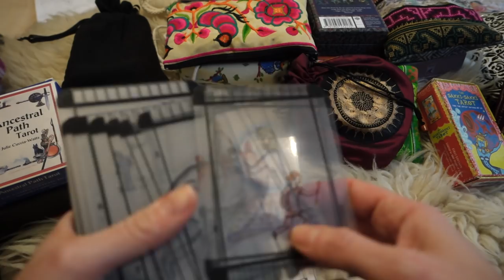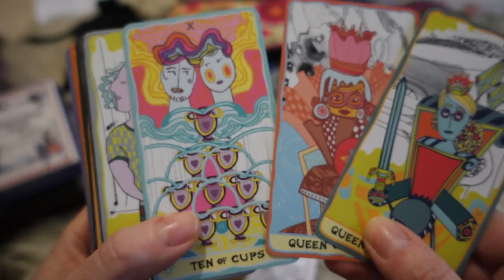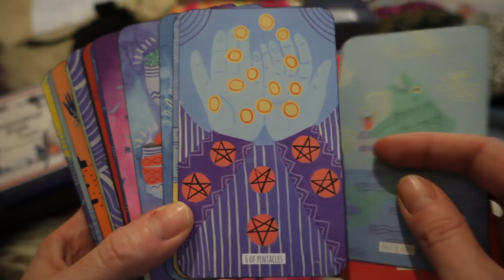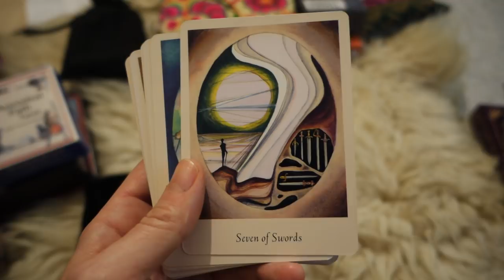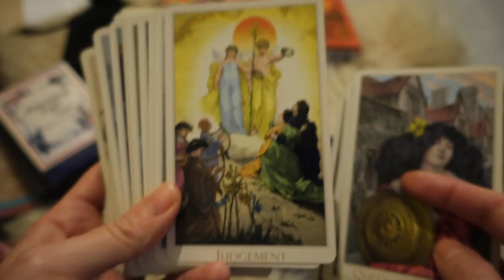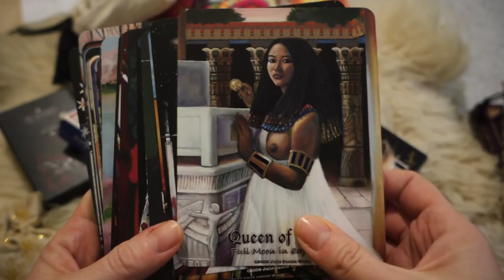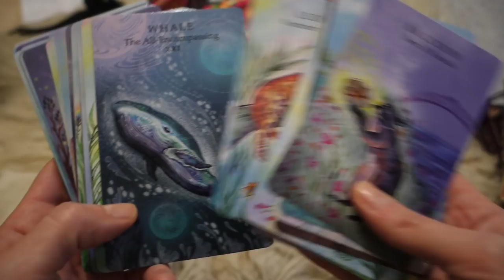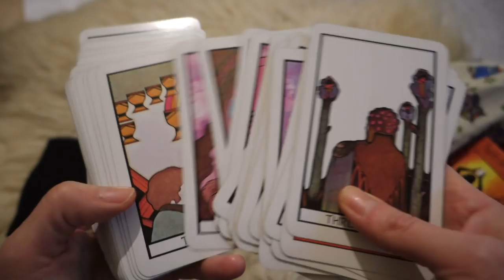Tarot collection 2! Indie, OOP and most often used decks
Ok. My Crone tarot is the second edition and my Bohemian Gothic is the third edition!

If you need any name please write me a comment and will get back to you!